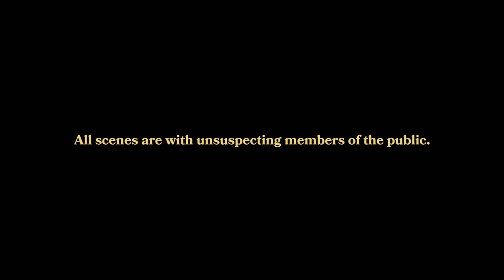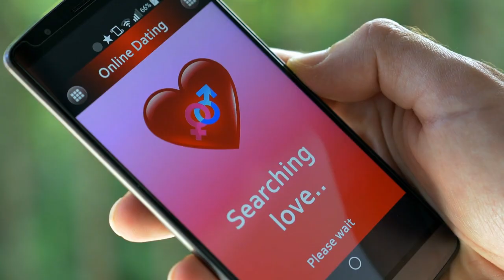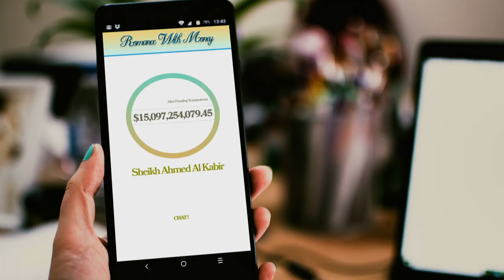The Sheikh Finds A Bride Via His Bank Balance | Channel 4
The 867th richest person in the world is here to save poor, deprived Great Britain. Today he’s on a quest to find love - but will his massive… fortune help or hinder his quest?

Spoof series The Sheikh follows a comedy character performed by comedian Sami Abu Wardeh as he comes to the UK with the simple task of investing his dad’s cash. What can money buy you when you’ve got billions to spend?

About 4Comedy

From Friday Night Dinner to Chewing Gum to The Inbetweeners, Channel 4’s been keeping viewers entertained for decades with its unique and bold approach to launching great comedy talent… and we’re not stopping now! Treat yourself to some of the best original comedy the UK has to offer, the sort of stuff you'd only expect from Channel 4, right here on our YouTube channel.